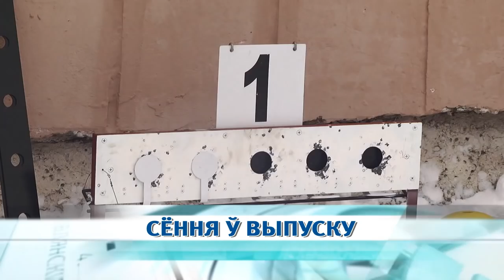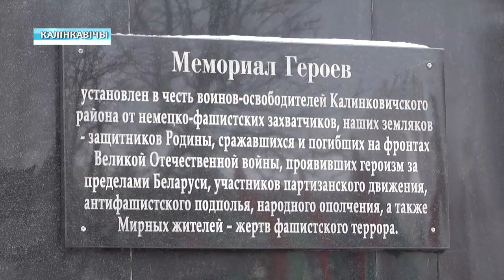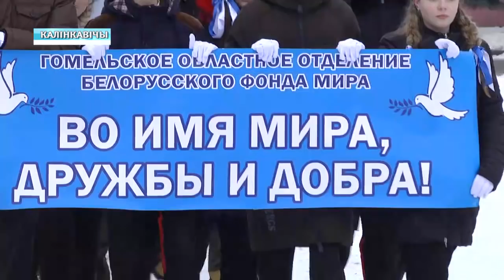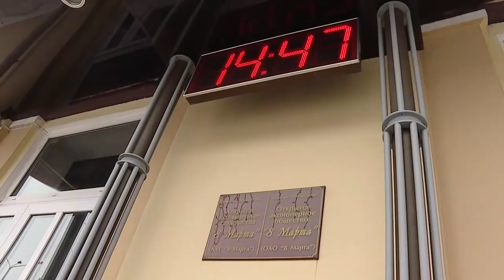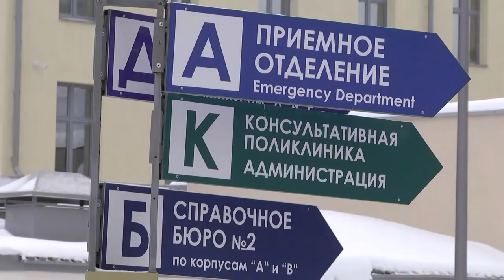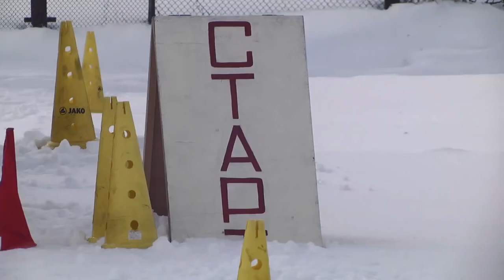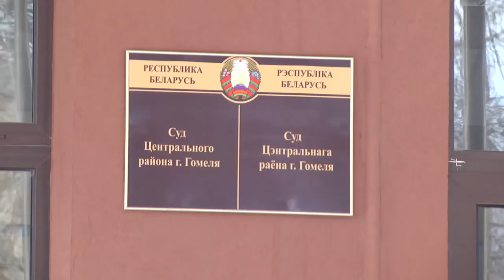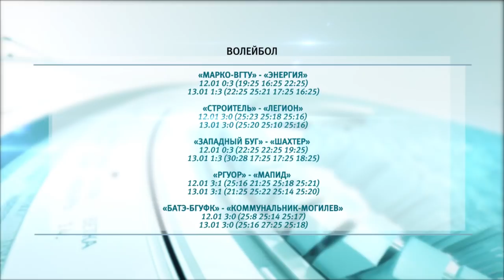15 01 2019 Новости 20 00